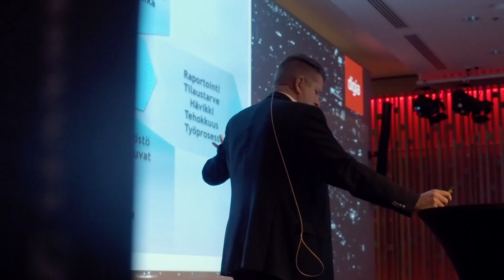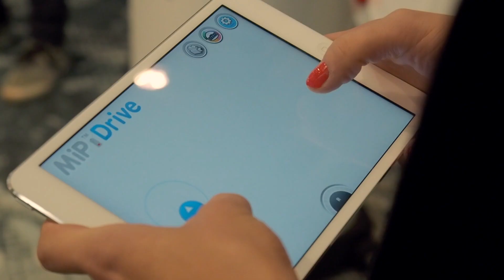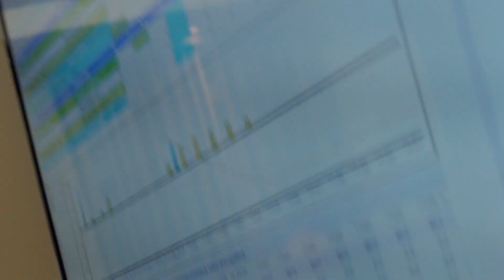Digia Enterprise -asiakaspäivä 20.9.2017 – palaa päivän tunnelmiin!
Digia Enterprise -asiakaspäivä järjestettiin 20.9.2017 Scandic Parkissa, Helsingissä. Tutustu päivän tunnelmiin ja kuule, mitä vieraamme olivat tapahtumasta mieltä.